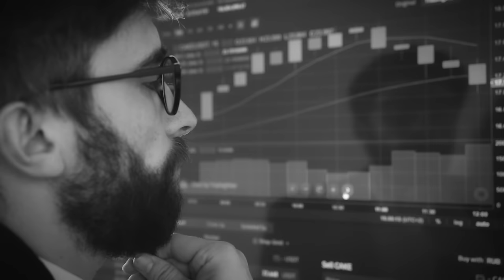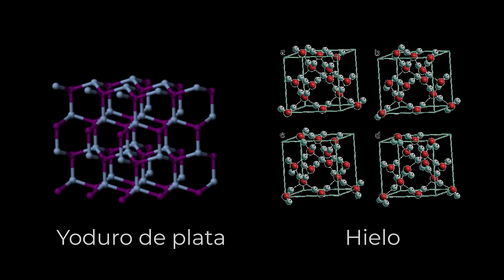NOS FUMIGAN | Yoduro de plata y chemtrails: LA VERDAD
Os dejo por aquí este reciente artículo de la Asociación Meteorológica Española (AME) en el que hablan del tema